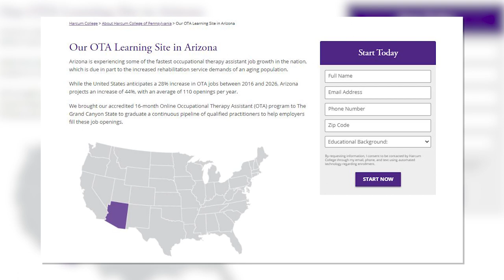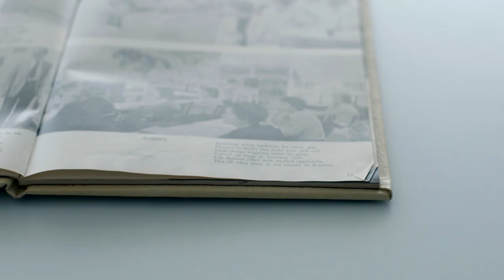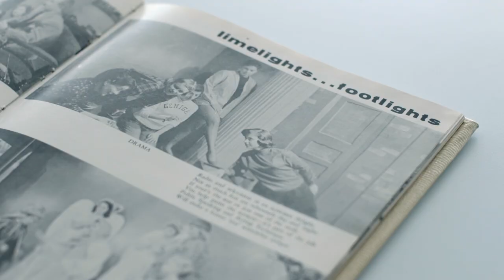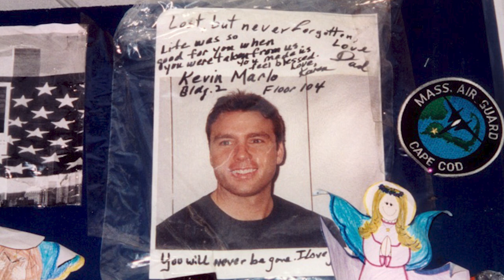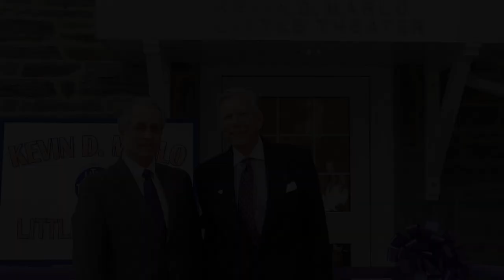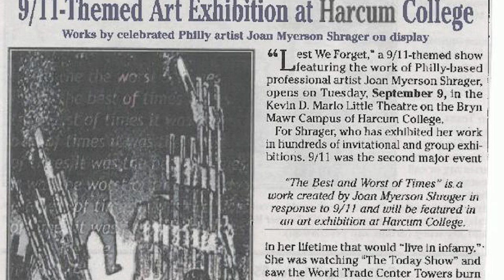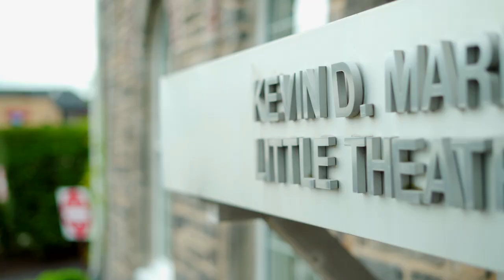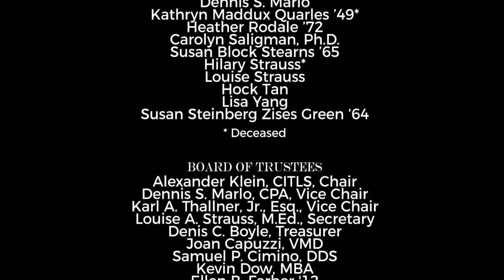Harcum College 2020 Virtual Show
The President of Harcum College Jon Jay DeTemple and his wife Margi DeTemple host the 2020 Virtual Show, a celebration of alumni, friends, and supporters. This program packed with videos and photos virtually honors trustee Dennis S. Marlo and alumni Merle Holman ‘56 and Jason Dougherty '98.